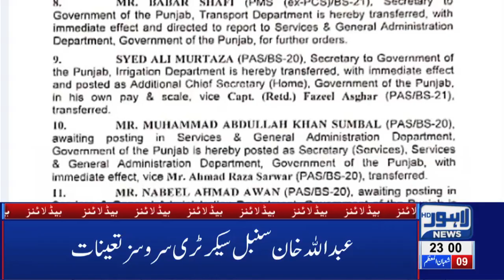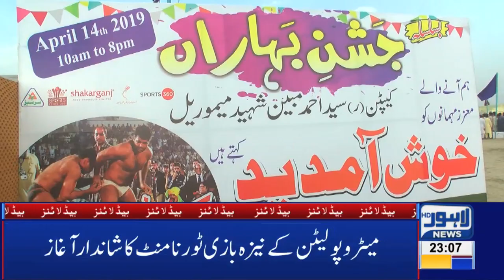Govt to crackdown against hoarders | 11 Headlines - 14 April | Lahore News HD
Watch Lahore News' 11 Pm Headlines and get to know the latest and top news of the day.